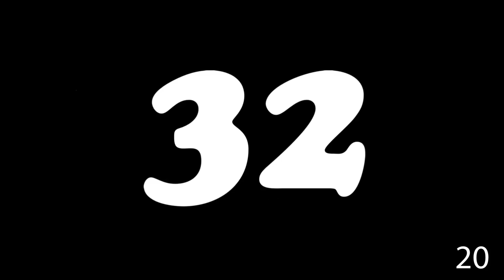60 Second Interval Timer With 20 Second Rest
60 second interval timer with 20 seconds rest and a short beep.